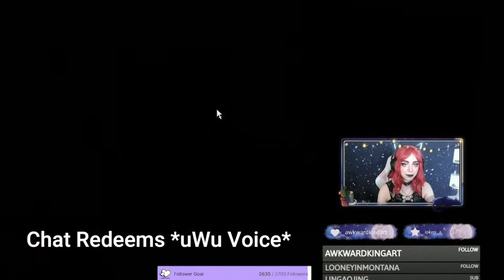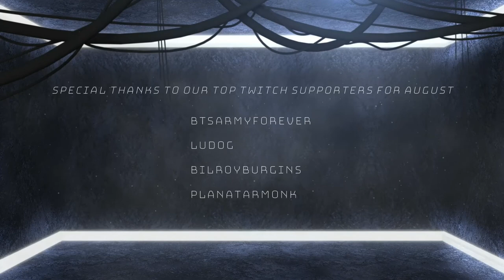Cult of the Lamb Introduction Blind React / Playthrough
Trying out the new action/adventure Indie game from Massive Monster (published by Developer Digital) following the mishaps and indoctrinational journey of a determined sheep eager to please their Patron.

Converted from Twitch, does contain spoilers*